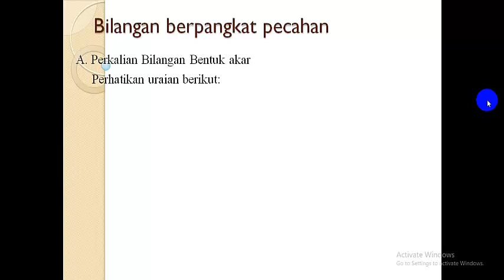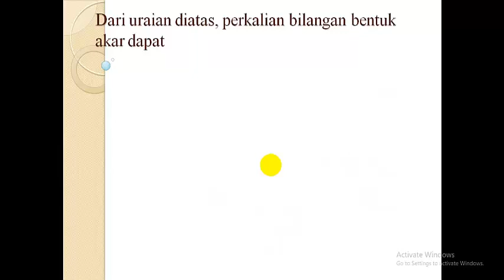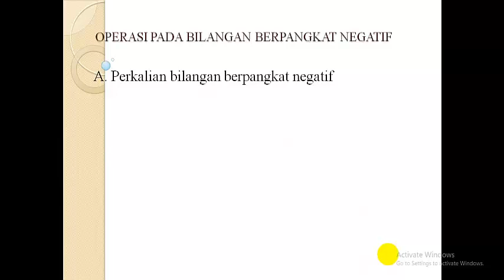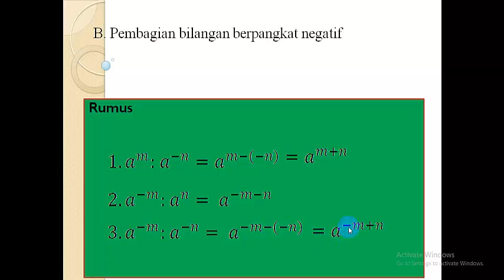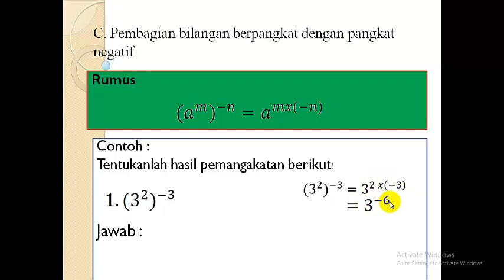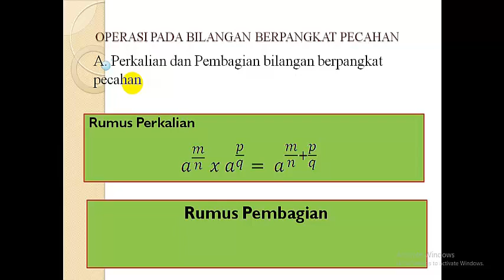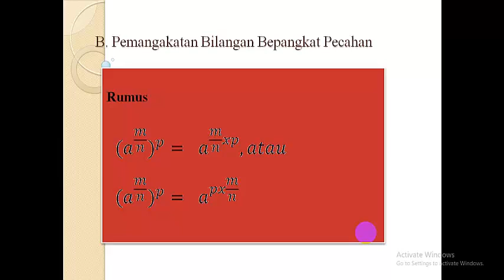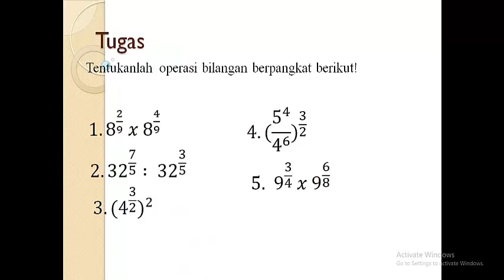Matematika Perpangkatan Pecahan Kelas 9